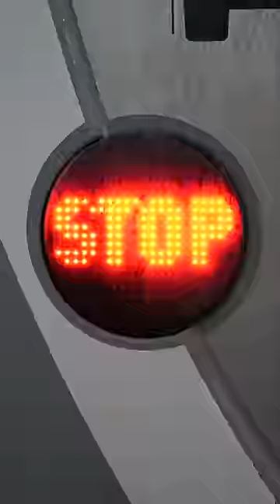Borrowing my friends car while being 2.18m / 7'2''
Finding solutions is key in the life of The Dutch Giant!